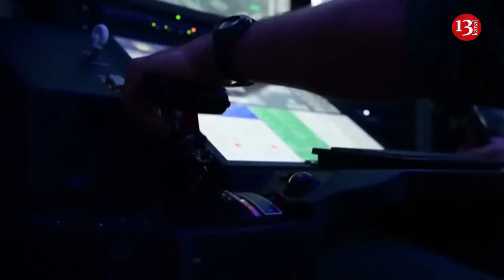US to send VAMPIREs to Ukraine